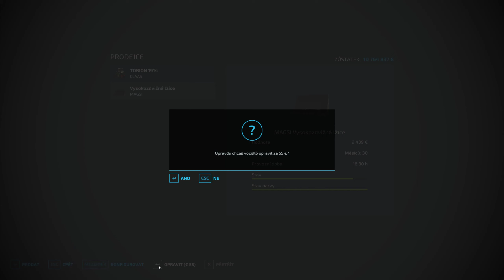Farming Simulator 22 Hnojení a vyvážení hnojníku